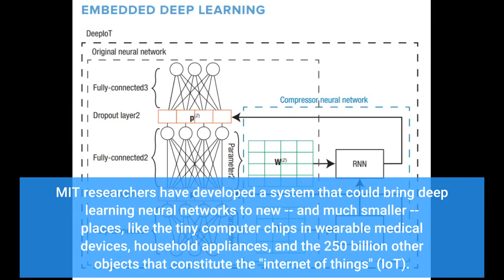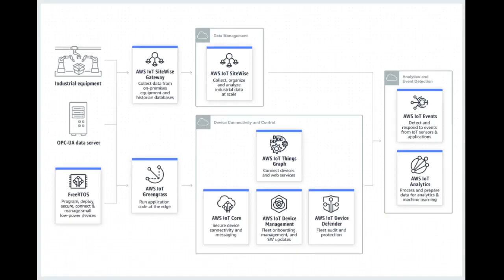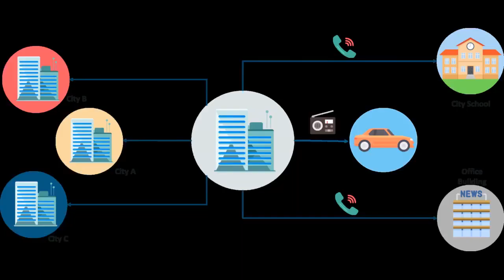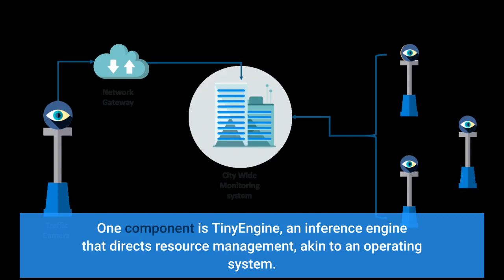System brings deep learning to 'internet of things' devices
System brings deep learning to 'internet of things' devices - Information for all latest updates Science and Technology

Deep learning is everywhere. This branch of artificial intelligence curates your social media and serves your Google search results. Soon, deep learning could also check your vitals or set your thermostat. MIT researchers have developed a system that could bring deep learning neural networks to new -- and much smaller -- places, like the tiny computer chips in wearable medical devices, household appliances, and the 250 billion other objects that constitute the "internet of things" (IoT). The system, called MCUNet, designs compact neural networks that deliver unprecedented speed and accuracy for deep learning on IoT devices, despite limited memory and processing power. The technology could facilitate the expansion of the IoT universe while saving energy and improving data security.
The research will be presented at next month's Conference on Neural Information Processing Systems. The lead author is Ji Lin, a PhD student in Song Han's lab in MIT's Department of Electrical Engineering and Computer Science. Co-authors include Han and Yujun Lin of MIT, Wei-Ming Chen of MIT and National University Taiwan, and John Cohn and Chuang Gan of the MIT-IBM Watson AI Lab. The Internet of Things The IoT was born in the early 1980s. Grad students at Carnegie Mellon University, including Mike Kazar '78, connected a Cola-Cola machine to the internet. The group's motivation was simple: laziness. They wanted to use their computers to confirm the machine was stocked before trekking from their office to make a purchase. It was the world's first internet-connected appliance. "This was pretty much treated as the punchline of a joke," says Kazar, now a Microsoft engineer. "No one expected billions of devices on the internet."
Since that Coke machine, everyday objects have become increasingly networked into the growing IoT. That includes everything from wearable heart monitors to smart fridges that tell you when you're low on milk. IoT devices often run on microcontrollers -- simple computer chips with no operating system, minimal processing power, and less than one thousandth of the memory of a typical smartphone. So pattern-recognition tasks like deep learning are difficult to run locally on IoT devices. For complex analysis, IoT-collected data is often sent to the cloud, making it vulnerable to hacking. "How do we deploy neural nets directly on these tiny devices? It's a new research area that's getting very hot," says Han. "Companies like Google and ARM are all working in this direction." Han is too.
With MCUNet, Han's group codesigned two components needed for "tiny deep learning" -- the operation of neural networks on microcontrollers. One component is TinyEngine, an inference engine that directs resource management, akin to an operating system. TinyEngine is optimized to run a particular neural network structure, which is selected by MCUNet's other component: TinyNAS, a neural architecture search algorithm. System-algorithm codesign Designing a deep network for microcontrollers isn't easy. Existing neural architecture search techniques start with a big pool of possible network structures based on a predefined template, then they gradually find the one with high accuracy and low cost. While the method works, it's not the most efficient. "It can work pretty well for GPUs or smartphones," says Lin. "But it's been difficult to directly apply these techniques to tiny microcontrollers, because they are too small."
So Lin developed TinyNAS, a neural architecture search method that creates custom-sized networks. "We have a lot of microcontrollers that come with different power capacities and different memory sizes," says Lin. "So we developed the algorithm [TinyNAS] to optimize the search space for different microcontrollers." The customized nature of TinyNAS means it can generate compact neural networks with the best possible performance for a given microcontroller -- with no unnecessary parameters. "Then we deliver the final, efficient model to the microcontroller," say Lin. To run that tiny neural network, a...